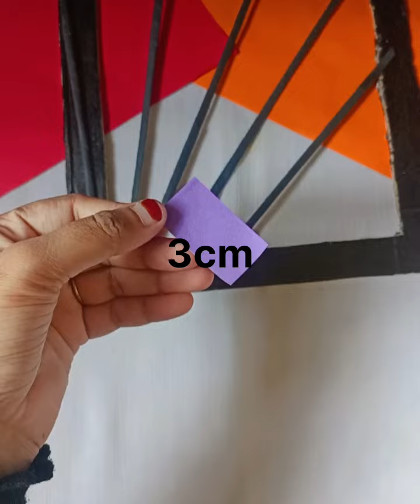beautiful wall hanging paper flower 🌷🌹 paper flower